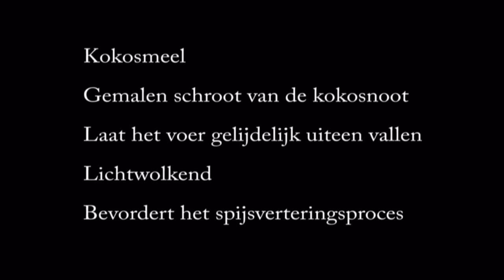Evezet lokvoer bereiding kanaal deel 1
Jan van de Bovenkamp geeft uitleg over het bereiden van het Evezet voer voor het vissen op het Noord Hollands kanaal. Diverse toevoegingen van het merk Evezet maken het geheel compleet. Meer in deel 2. Voor meer informatie over Evezet voeders kunt u terecht op de